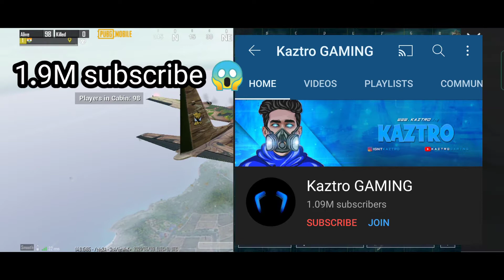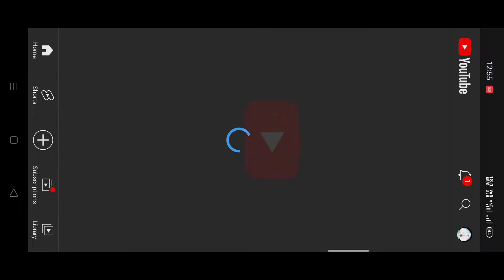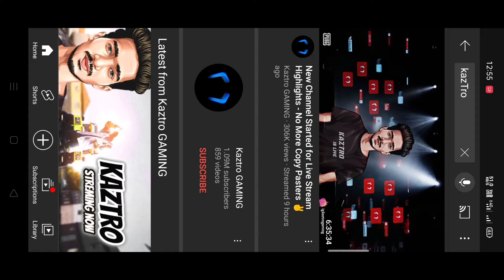KAZTRO 1.9M SUBSCRIBERS KILLD ME😭 DORAEMON FAIL.😭